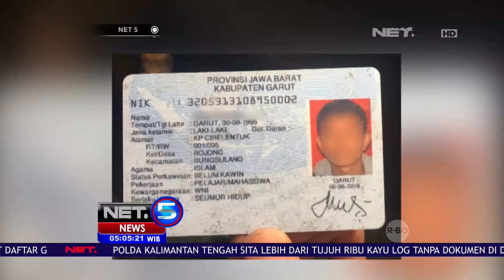Densus 88 Geledah Rumah 5 Terduga Teroris, Pelaku Berencana Ledakan Bom di Istana